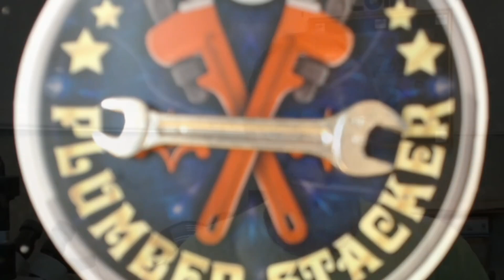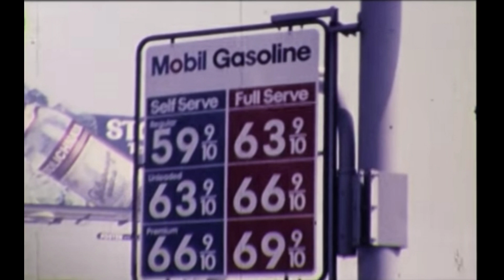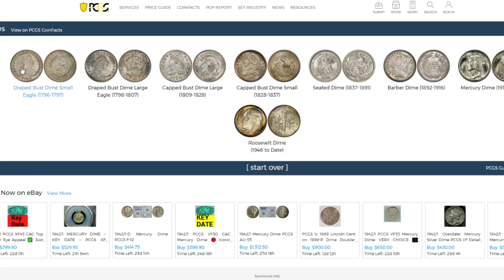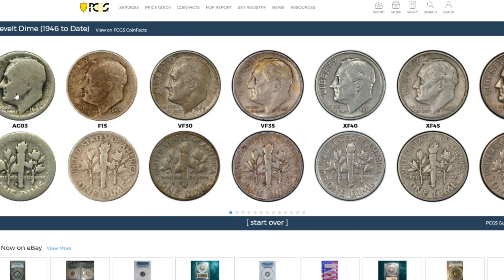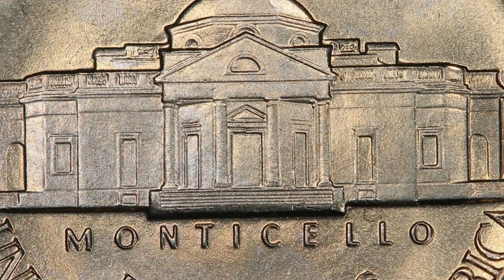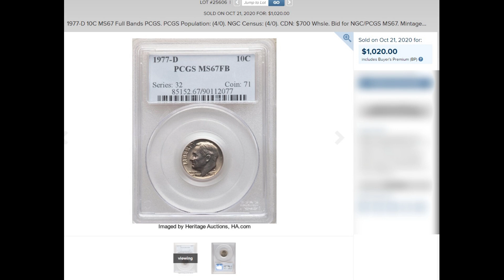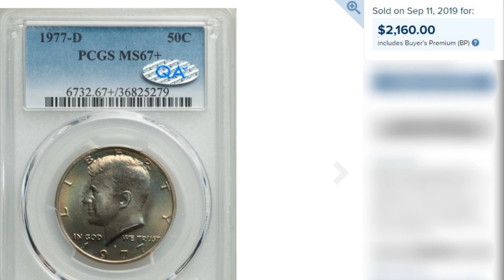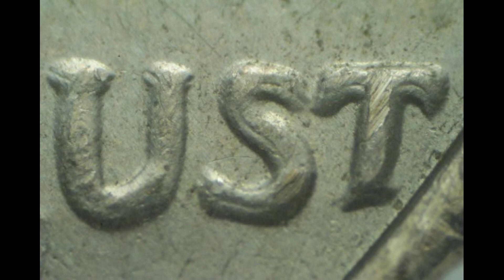$7,050.00 Lincoln Cent in This 1977 A Year in Review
Comment, email or private message me any questions or suggestions for videos on coins.

Robert Lawson's ebay